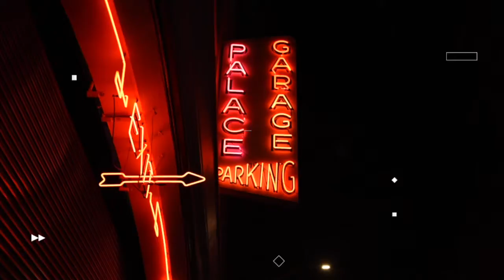Dope Vision Experience Podcast Wrap-Up 2020 (Top 5 Albums)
In this episode of the Dope Vision Experience Podcast, I sit down with Wallace from The Town for a 2020 Wrap-Up. We breakdown our top 5 albums from this year. We discuss which albums we liked and had high replay value. Enjoy and let me hear what your top albums are in the comments

If you'd like to grab some merch, canvas prints for your home or office, or see the full length video from this episode please visit dopevision.com. Follow me on Instagram, Facebook, Twitter, @dopevisionsf. Send me an email of someone you’d like to hear on the podcast at Also, please join the Dope Vision Club for early access to content and a behind the scene look of some of my episodes.

While you’re listening don’t forget to hit the subscribe button and comment on the podcast as well my YouTube channel and turn on the notifications so you’ll be notified each and every time I drop a new episode. Thanks for listening and remember it’s collaboration over competition.

This video was edited in Final Cut Pro X on Mac.

Foam Microphone Windscreen - YOUSHARES Mic Cover Pop Filter for Blue Yeti, Yeti Pro Condenser Microphones (Black)

NEUMA Professional Microphone Stand with Pop Filter Heavy Duty Microphone Suspension Scissor Arm Stand and Windscreen Mask Shield for Blue Yeti Snowball, Recordings, Broadcasting, Streaming, Singing